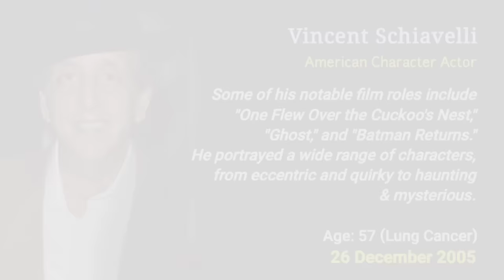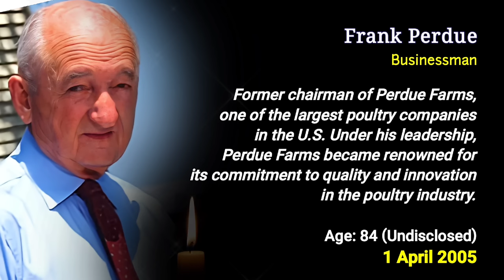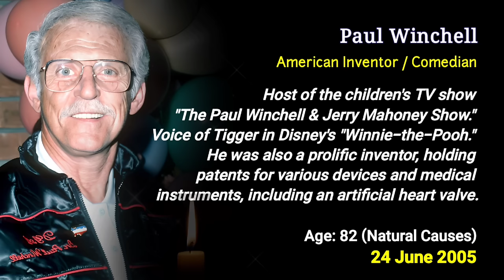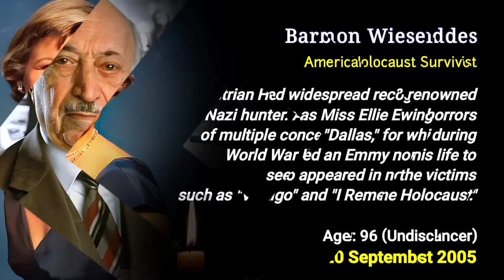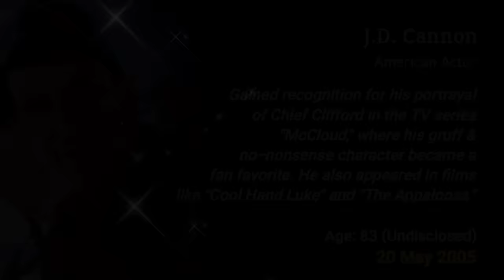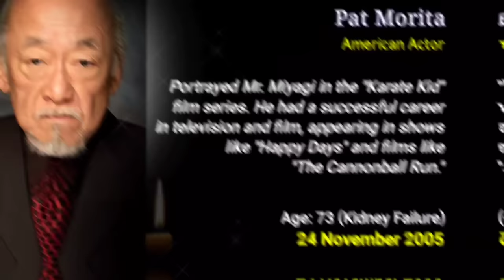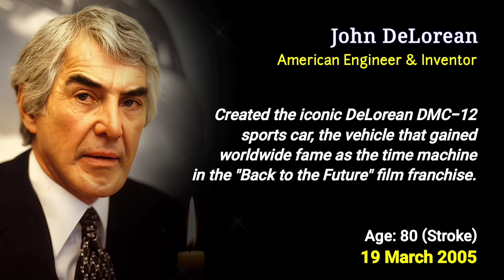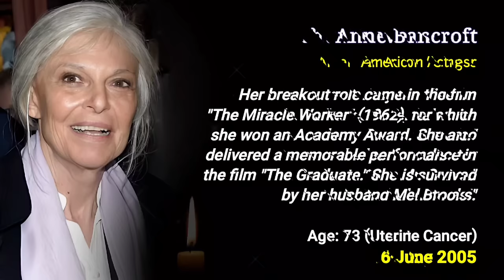Obituary in 2005: Famous Faces We Lost in 2005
Those souls we lost in 2005 include Johnny
Carson, Pope John Paul I, Richard Pryor, Pat
Morita, Rosa Parks, Don Adams, Bob Denver,
Peter Jennings, Eddie Albert, Eddie Albert,
Johnnie Cochran, and so many others. May they
all rest in peace.